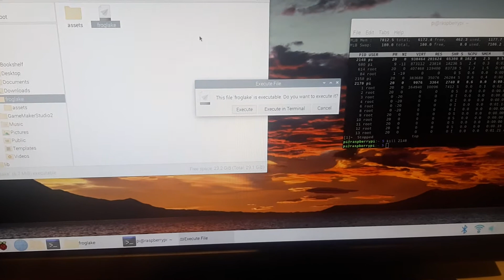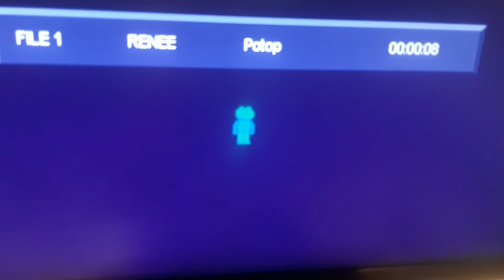First attempt at running FrogLake running on the Pi 4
This took a whole afternoon to get working because my pi wouldnt boot or my devkit wasnt properly configured

current pi glitches include:
-room teleporting broken
-cutscenes are broken
-loading doesnt work
-picking up items broken
-battle engagements broken
-viewing letters are broken